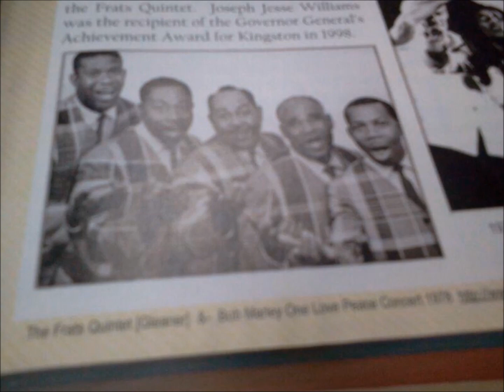Wheel & Tun Me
Authentic Jamaican Folk Music by the Frats Quintet